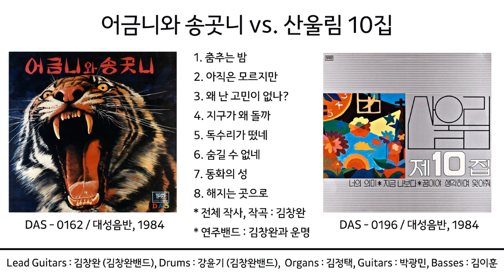[전설의 가요] 어금니와 송곳니 vs. 산울림 10집 : 일부 수록곡과의 비교.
1984년 1월에 발매된 어금니와 송곳니의 수록곡들은 전부 산울림 노래여서 매우 충격적이었다. 산울림 10집의 일부 수록곡들 뿐만 아니라 연주 자체가 동일해서 흥미로웠지만 피가 거꾸로 솟는 기분. 비교해서 들어봤는데 웃음이 절로 났다. 역시 산울림 만의 독특한 매력 말고는 없다고 생각했다.
 - 낙서장 중에서... (2006년 9월) -

지난 2019년에 리듬온에서 LP로 재발매한 '어금니와 송곳니'의 판매량이 예사롭지 않습니다.
"캠퍼스 밴드의 록 음반 중에서 가장 보이지 않는 희귀 아이템으로 동시대에 발표된 음반들 사이에서 독창적이며 양질의 연주와 녹음을 담아낸 희귀앨범?"이기 보다는 산울림의 인기에 밀렸기 때문에 서서히 묻힌걸로 추정됩니다.
산울림의 미발표곡 '잊고 싶지 않아', '초능력', '그대는 해안'도 포함되지만 여전히 산울림이 생각 날 정도로 듣다가 안 듣게 되는 현상일 수 있었읍니다.  이들이 연주했다는 생각에 구입하다가 어라? 산울림 10집과의 연주가 왜 똑같지? 하면서 실망할 수 있어 괜히 샀다는... 그런 경우입니다.  그래도 산울림 노래니까 봐줄 만 하다고 생각할 수 있겠습니다.
노래는 좋은데 너무 아쉬운 음반입니다.

두 앨범들 중에 중복된 곡들과 비교해서 들어보세요.

일단, 색깔부터 다르고 분위기도 다릅니다.
그러나 연주는 거의 똑같습니다. (단, 해지는 곳으로는 제외)
너무 웃겼습니다. 무송 아저씨 당연히 가수지만 안 어울려요.
차라리 창완 아저씨가 낫습니다. ㅜㅜ
노래 자체가 고난이도라 듣기만 해도 어렵습니다.

알고보니 어금니와 송곳니가 연주한게 아니라 김창완밴드(옛, 운명 밴드)가 연주한 티가 너무 난 것 같습니다.  그 가운데 드럼은 당연히 강윤기 아저씨 맞구요, 그 분은 현재 김창완밴드로 활동중입니다.

사실은 테이프로 들었는데 어금니와 송곳니가 누군지는 모르겠구요, 제 기억으론 산울림 곡 말곤 그닥 관심이 전혀 없었습니다.  최근에 재발매된 LP 뒷면을 보니 이무송 아저씨가 있길래 혹시나 해서 유심히 봤더니 너무 비슷한 겁니다.  하지만 너무 의외였습니다.  결과는 어금니와 송곳니 앨범에 손이 거의 안간다 이겁니다.

왜 그런지 비교해서 들어보았는데 이건 제 개인적 평가이니 다른 분들이 어떤지 궁금합니다. 그래서 업로드 해봤습니다.

** 참고로, 제가 오래전부터 보관된 디지탈 음원들을 전부 24비트 96kHz를 채택하여 디지탈 리마스터링 작업을 2022년에 끝냈으며 다른 분(올에이 미디어, 카카오 멜론, 지니뮤직)이 업로드 된 음원과는 전혀 다릅니다.

1. 춤추는 밤 - 2분 24초
   어금니와 송곳니 (00:00) vs, 산울림 (02:27)
2. 아직은 모르지만 - 3분 30초
   어금니와 송곳니 (04:55) vs, 산울림 (08:31)
3. 왜 난 고민이 없나? - 2분 57초
   어금니와 송곳니 (12:04) vs, 산울림 (15:00)
4. 지구가 왜 돌까? - 2분 11초
   어금니와 송곳니 (18:01) vs, 산울림 (20:18)
5. 독수리가 떴네 - 2분 23초
   어금니와 송곳니 (22:34) vs, 산울림 (25:01)
6. 숨길 수 없네 - 5분 19초
   어금니와 송곳니 (27:28) vs, 산울림 (32:44)
7. 동화의 성 (일부 가사가 약간 다름) - 3분 46초
   어금니와 송곳니 (38:08) vs, 산울림 (41:56)
8. 해지는 곳으로 (연주가 다르지만 곡은 동일합니다.) - 3분 25초 / 4분 7초
   어금니와 송곳니 (45:45) vs, 산울림 (49:12)

- Credits -
Drums : 강윤기
Lead Guitars : 김창완
Guitars : 박광민
Basses : 김이훈
Keyboards, Organs, Pianos :  김정택

* 앨범 정보 및 음원 사용, 출처 정보
어금니와 송곳니 (DAS - 0162, 대성음반)
산울림 10집 (DAS - 0196, 대성음반)
에드 꼴 고래 (산울림 10집 앨범 표지)
네이버 블로그 (어금니와 송곳니 앨범 표지)
카카오 멜론, 리듬온 (어금니와 송곳니 디지탈 음원)
산울림 10집은 전집 박스 2008 (17CDs)에 들어있는 CD음원.